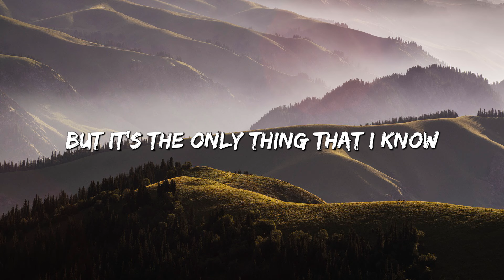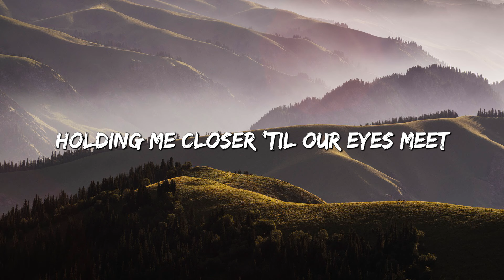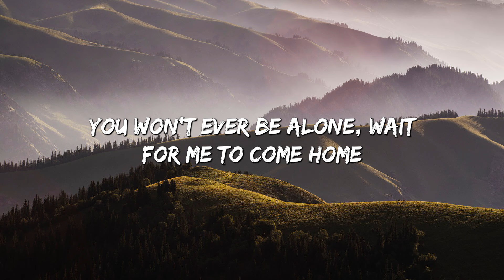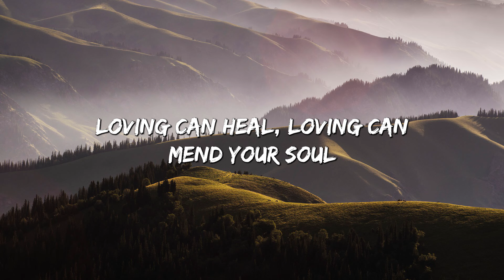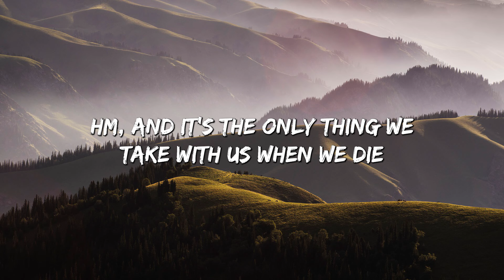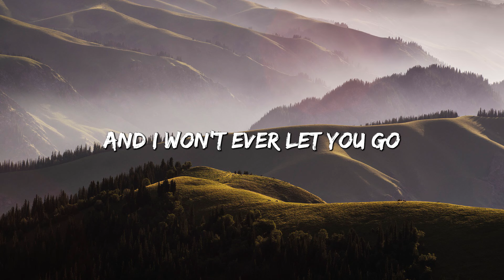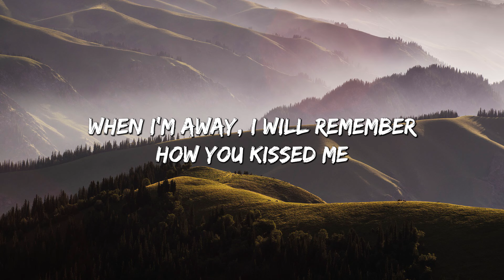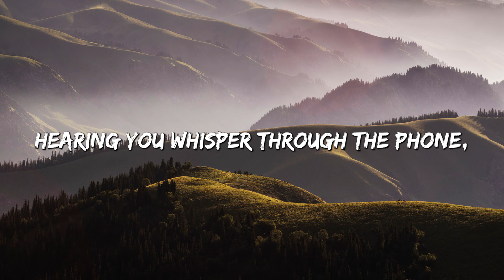Ed Sheeran - Photograph (Lyrics)